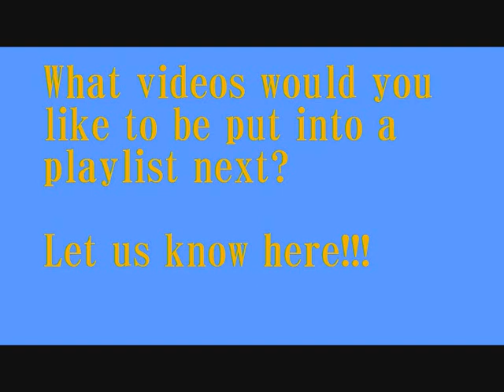Suggest the Next Playlist Here...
Please Suggest the Next Playlist Here...